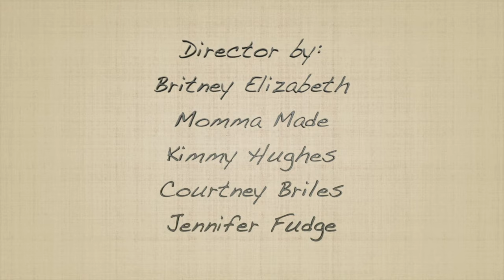Cooking Adventures: Episode 13 - Spaghetti Carbonara | Network TSS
In this episode of Cooking Adventures, We are making Spaghetti Carbonara!

Spaghetti Carbonara is a Popular Italian Dish and you will ever make with just 5 ingredients, loaded with Parmesan and Sautéed Mushrooms goodness! So let's how to make it!